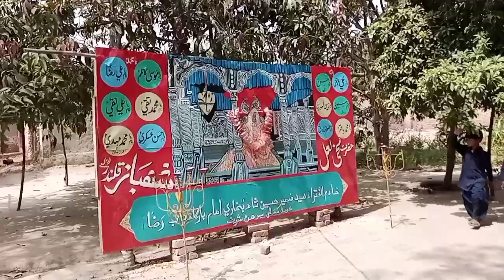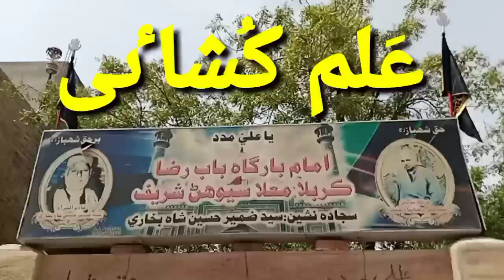Imam Bargah Bab e Raza | Sayed Zameer Hussain Shah | 29 Zul Hajj علم کشاٸی ۔ 777 Tv